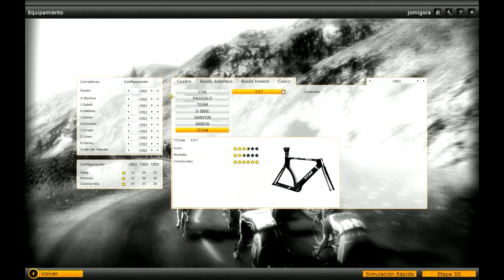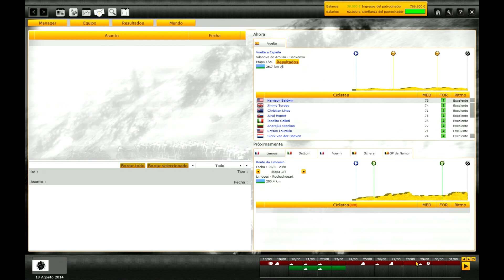Pro Cycling Manager 2013 - Equipo Sony - 1ª Etp V. España